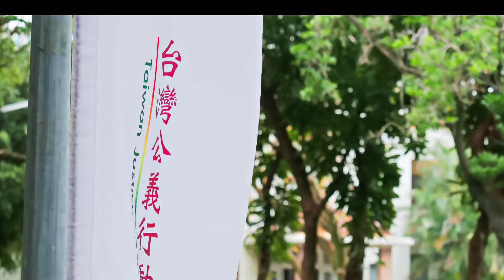台灣公義行動教會【台北】〈2021 1226〉主日禮拜─回應：詩歌、奉獻、報告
時間：2021年12月26日下午2時28分
地點：台北市二二八和平公園(捷運台大醫院站)
主 理：柯怡政牧師
司 會：卯思義長老    司 琴：陳美智姊妹